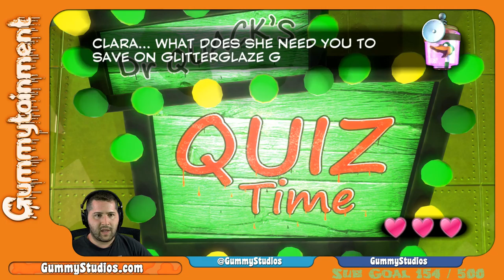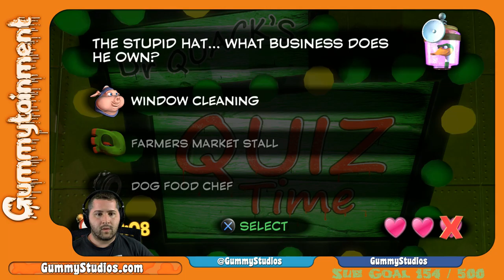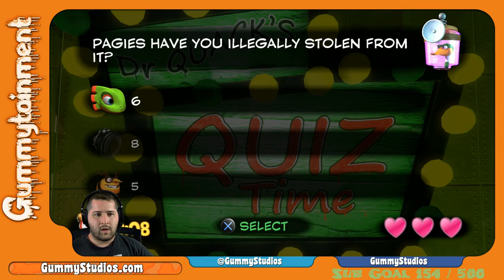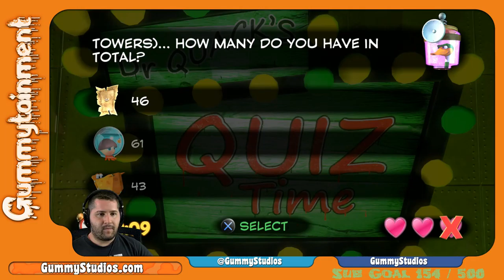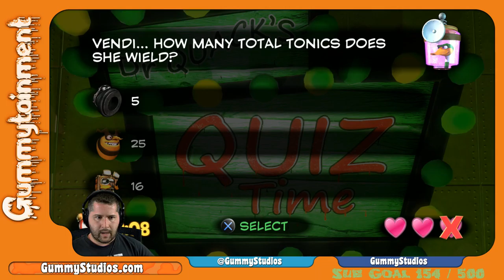Yooka-Layee Livestream #4 | Can I Figure Anything Out?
And now level 4 of Yooka-Laylee. The big question is... Will I figure out the puzzles in the level at all. I'm sure I will... kinda.

- Gummy Snapchat Account: @gummystudios